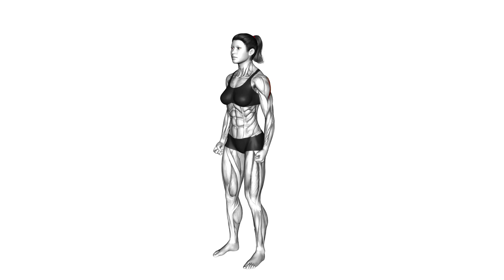Arm Across Chest Stretch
Stretching the rear deltoids and triceps by bringing your arm across your chest is an effective way to improve flexibility, relieve tension, and enhance the range of motion in your shoulders and upper arms. Here’s how to perform this stretch properly:

Arm Across Chest Stretch for Rear Deltoids and Triceps
Instructions:
Starting Position:

Stand or sit upright with your feet shoulder-width apart.
Keep your back straight and shoulders relaxed.
Extend Your Arm:

Extend your right arm straight out in front of you at shoulder height.
Bring Your Arm Across:

Move your right arm across your chest, keeping it straight.
Aim to bring your right arm to the left side of your body, just above your chest.
Support the Stretch:

With your left hand, gently pull your right arm closer to your chest to deepen the stretch.
You can either hold your right arm at the elbow or just above it with your left hand.
Hold the Position:

Keep the stretch for 15–30 seconds, breathing deeply and relaxing into the stretch.
Focus on feeling the stretch in your rear deltoid and triceps.
Release:

Slowly release the stretch and return to the starting position.
Repeat on the Other Side:

Perform the same stretch on your left arm by bringing it across your chest with your right hand supporting it.
Hold for another 15–30 seconds.
Key Tips:
Maintain Good Posture: Keep your head up and back straight throughout the stretch. Avoid slouching or leaning to one side.
Control the Movement: Use gentle pressure with your left hand to deepen the stretch without forcing it. You should feel a gentle pull, not pain.
Breathe Deeply: Inhale deeply through your nose and exhale slowly through your mouth to help relax your muscles during the stretch.
Benefits of This Stretch:
Increases Flexibility: Helps improve flexibility in the rear deltoids and triceps, which can enhance performance in various upper body exercises.
Relieves Muscle Tension: This stretch can help relieve tension in the shoulders and upper arms, especially after workouts or prolonged sitting.
Improves Range of Motion: Regular stretching of these muscle groups can enhance your overall range of motion in shoulder and arm movements.
Common Mistakes to Avoid:
Overstretching: Avoid pulling your arm too hard; stretch only to the point of gentle tension.
Holding Your Breath: Ensure you’re breathing throughout the stretch to promote relaxation and effectiveness.
Incorrect Arm Position: Make sure to keep your arm straight across your chest and avoid rotating your torso excessively.
Incorporating the Arm Across Chest Stretch into your warm-up or cool-down routine can greatly benefit your shoulder mobility and overall flexibility. It’s a simple yet effective way to care for your upper body muscles.